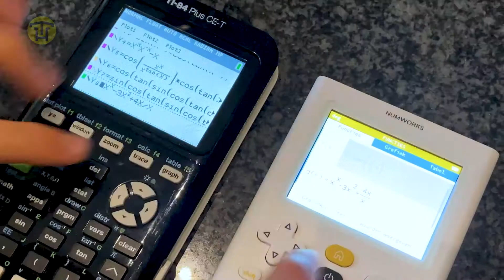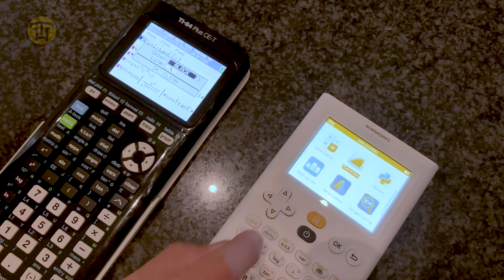Numworks grafische rekenmachine review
Hoofdrekenen is er bijna niet meer bij tegenwoordig, we hebben allemaal een smartphone met minstens één app erop die het voor ons kan doen. Maar voor de echt lastige, wiskundige berekeningen had je die sowieso al nodig. Middelbare scholieren kunnen hierover meepraten. Er zijn zulke ingewikkelde grafische rekenmachines op de markt dat je er een aparte studie voor nodig hebt om hem te gebruiken. De Numworks wil daar verandering in te brengen.

De Numworks is volgens eigen zeggen ontwikkeld met behulp van de gebruikers zelf. Ze willen het apparaat daarmee toegankelijk en gebruiksvriendelijk maken. Numworks neemt deze collaboratieve aanpak serieus: alle technische kennis en informatie is beschikbaar gesteld in een creative commons licentie en developers werken samen aan software-updates via GitHub. Het idee hierachter is dat iedereen kan bijdragen aan het potentieel van dit hulpmiddel, om er een perfecte rekenmachine van te maken die naadloos aansluit op de behoeften van docenten en scholieren. Alle blauwdrukken en 3D-plannen zijn openbaar zodat je zelfs je eigen rekenmachine kunt 3D-printen. Dit zou kunnen leiden tot de ideale rekenmachine met hulp van veel mensen.

Maar goed, hoe werkt het nou in de praktijk? Daarvoor legden we hem voor bij een van de leden van de doelgroep. We vergelijken hem met een veelgebruikt alternatief onder middelbare scholieren, de TI 84 Plus CE-T. En de eerste indruk is erg goed. Het scherm is helderder met hogere resolutie en meer kleuren, de reactiesnelheid aanzienlijk beter, zeker met grafieken. Het uitgangspunt bij de Numworks is duidelijk anders. Het is eigenlijk meer een kleine computer dan een rekenmachine, en dat vraagt even een andere manier van denken. Dat zal in de omgang vermoedelijk snel wennen.

Ander pluspunt is dat de Numworks Nederlandstalig is zonder ingewikkelde afkortingen. Verder is
Python geïntegreerd zodat scholieren op een laagdrempelige manier het programmeren kunnen ontdekken.

Al met al is dit een heel prettige rekenmachine die scoort op gebruiksvriendelijkheid, mogelijkheden en looks (ook wat waard...). Door de andere benadering zullen ervaren gebruikers even moeten wennen, maar we verwachten dat je na enige tijd wel voor die inspanning beloond wordt. Goedgekeurd voor eindexamens, en voor een adviesprijs van 89,99 euro adviseren we deze gewoon op je shortlist te zetten als je op zoek bent naar een volwaardige grafische rekenmachine.